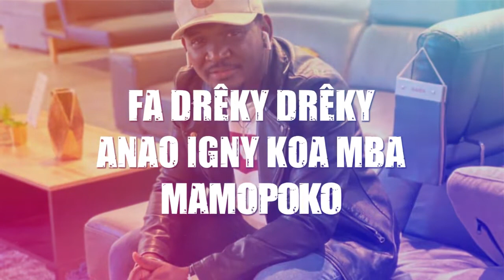DACKMAN - Tsy Jaloko ( Nouveauté gasy 2020 ) AFRICA VIBES MADAGASCAR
DACKMAN - Tsy Jaloko ( Nouveauté gasy 2020 )
AFRICA VIBES MADAGASCAR
Chaîne YouTube et Page Facebook
Page Facebook : AFRICA VIBES MADAGASCAR
Tél : 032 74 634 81  /  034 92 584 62
NOUVEAUTE GASY MADAGASCAR